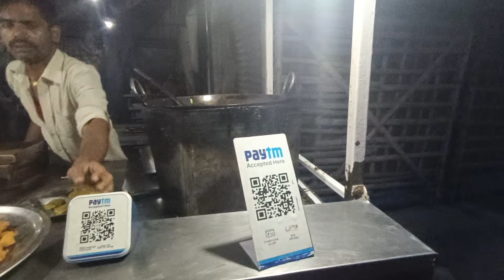Jamshedpur food review odia 😋||ଖାଇବା ଭଲ 👌କିନ୍ତୁ ପାଣି ଖରାପ🥲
Location - Adityapur,asiyana chock , jamshed

You can serch-
Jamshedpur food tour

Best fast food in majhi tola jamshedpur

Fast food in jamshedpur

Food tour in jamshedpur pur

Jamshedpur mhe achha khana

Jamshedpur ka achha hotel

Best test of fastfood in jamshedpur

Jamshedpur food vlog odia

Jamshedpur fast food review in odia

Best food in jamshedpur odia